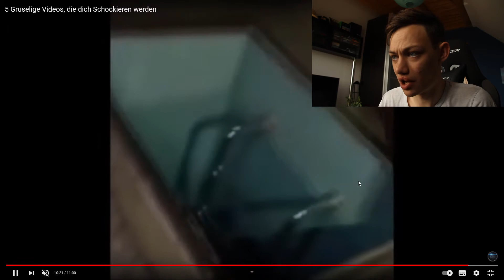Top 5 Geister Sichtungen auf Kamera !!! (krank)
Dies sind gruselige Top 5 Geister Sichtungen, die auf kamera aufgenommen wurden. In diesem Video schauen wir uns die Top 5 Geister Sichtungen an. Diese wurde von Menschen auf Kamera aufgenommen. Es ist zu krank !!!Video kommunizierte ich mich mit Geistern und Dämonen, zudem ich später auch wieder in Kontakt kommen werde, doch heute mache ich gruselige, verstörende und unglaubliche Dinge, die ich 4 Mal pro Woche hochlade. Uploadtage: Montag, Mittwoch, Freitag und Samstag. Ich liebe die Dunklen Ecken dieser Erde und erforsche gerne Alte verlassene Gebäuder, Häuser usw. erzähle auch gerne meine Meinung zu gewissen Themen, die gruselig oder komisch wirken.